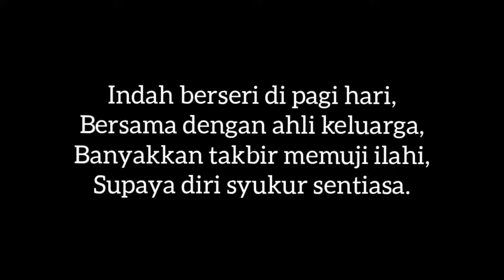Lebaran 2020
Sambutan hari raya aidilfitri bersama keluarga Nasnan